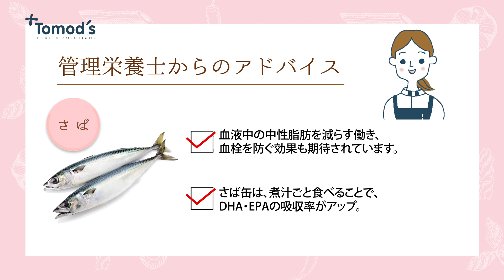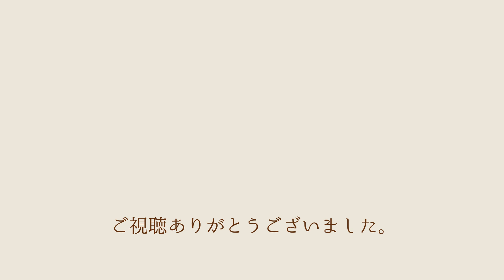【管理栄養士が提案！】トモズの管理栄養士が、血液をサラサラに導く「さばのトマト煮」のレシピを教えます！動脈硬化予防にもおすすめ♪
【材料】
さばの水煮缶･･･150ｇ
グリーンアスパラガス･･2本
トマト缶(カット)･･････200g

【作り方】
①さば缶は汁ごと器にあけ、電子レンジで600W１分加熱する
②にんにく、玉ねぎをみじん切りにする。
③アスパラガスは、鍋で下茹でする。
④鍋にオリーブ油をひき、にんにく、玉ねぎを炒める。
⑤トマト缶を加え、つぶしながら混ぜる。
⑥①を加え、弱火で１～２分煮る。
⑦こしょうで味を整えて器に盛る。アスパラガス、お好みでパセリを添えて完成！

ポイントはここです！
さばは煮汁ごと食べることで、ＤＨＡ・ＥＰＡの摂取率がアップします。
また、トマトに含まれるリコピンは抗酸化作用があり、動脈硬化の予防につながります。
リコピンは加熱することで吸収率がより高まります。
アスパラガスをブロッコリーなどの野菜に変更してもＯＫです。

📺トモズオフィシャルチャンネル

美と健康をテーマにプラスになる情報をお届けしています✨

📱トモズ公式SNS

LINEで処方せんが送れる「どこでも処方せん送信」💊